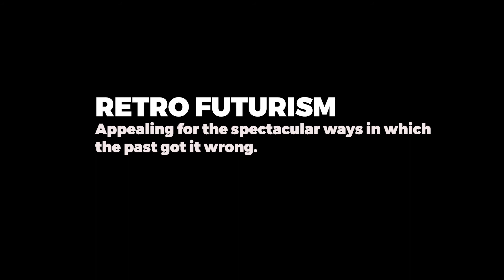NEWEST Graphic Design Trends!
Ensuring that you keep up to date with the latest creative design trends is crucial when wanting to share work and continue to grow, you will only grow if you keep up to date with the trends as they come and go.

This video is targeted to my channel’s audience of entrepreneurs, designers, creative professionals and anyone interested in brand strategy, business planning, design, trend, marketing and communications.